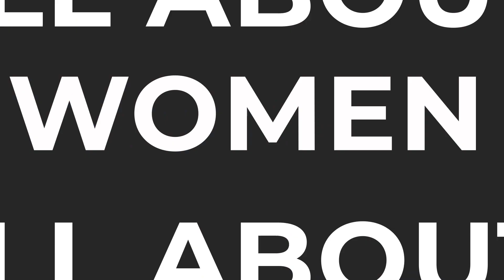EKSLUSIF! 1ID ENTERTAINMENT DEBUT INDONESIAN GIRL GROUP: V1RST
Hai bestie! Di Bestie Happening hari ini, Bundlifetainment berkesempatan untuk ngeliput secara langsung keseruan debut girl group V1RST dari 1ID, supaya nggak penasaran langsung ditonton sampai habis ya!